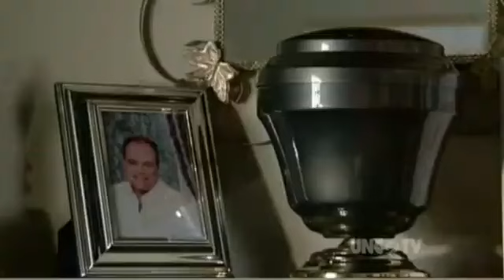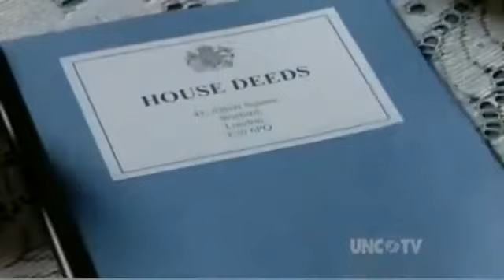January 6 2004